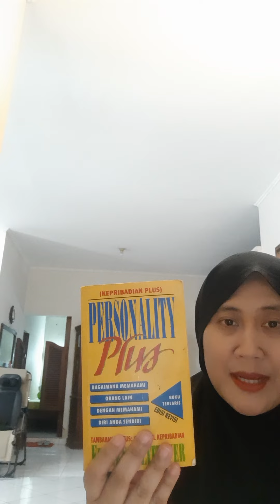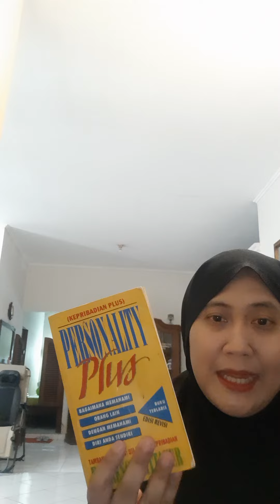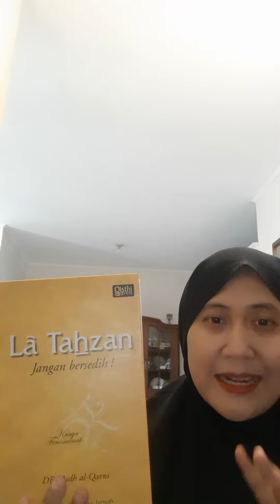'Kepribadian yang sering dijumpai sehari2'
'Kepribadian yang sering dijumpai dalam kehidupan'. Entah kenapa tiba2 saya mengunggah video lagi, sambil menunggu berkegiatan offline& narasumber yg mungkin akan berbagi ilmu di kemudian hari🙂 saya sendiri yg berbagi sesuatu yg ringan2 dulu ya. Ini mungkin last project saya tampil sendiri ya. Benar2 tidak percaya diri sebenarnya.

sekali lagi mohon maaf atas segala kekurangannya yaa. Saya hanya ingin berbagi sebagai individu biasa, bukan sebagai ahli. Masih terlihat mengantuk juga ternyata.

Terimakasih.